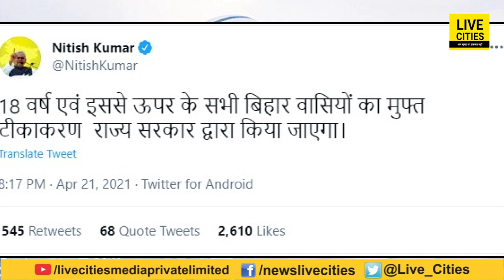Bihar में सबको मुफ़्त मिलेगा को रोना का टीका, Nitish Kumar ने लोगो को दी बड़ी राहत, लिया बड़ा फैसला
Bihar में सबको मुफ़्त मिलेगा को रोना का टीका, Nitish Kumar ने लोगो को दी बड़ी राहत, लिया बड़ा फैसला | Bihar News | LiveCities